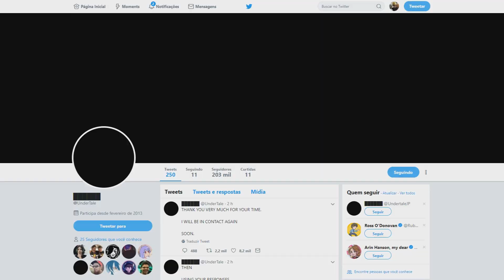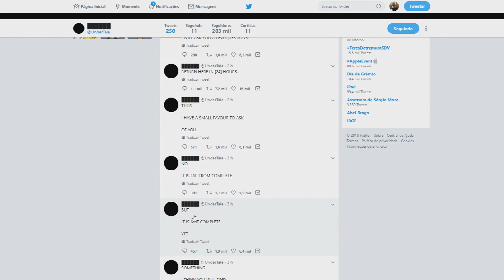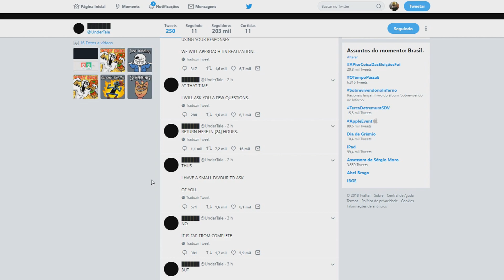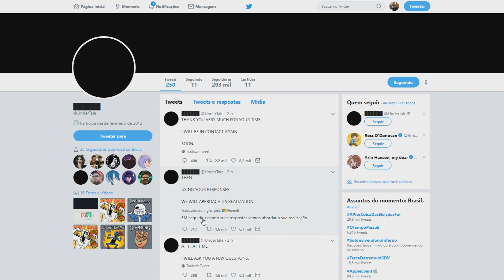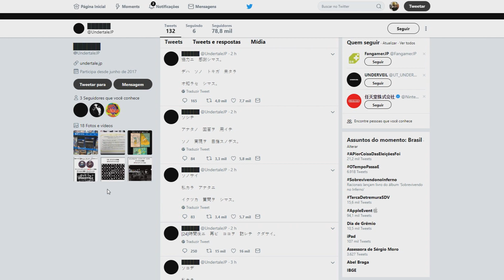UNDERTALE ESTÁ PRÓXIMO DE UM GRANDE ANÚNCIO!